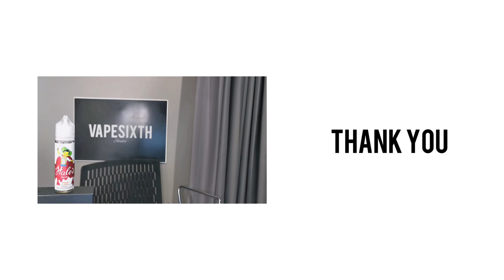น้ำยาบุหรี่ไฟฟ้า เฮลบลูบอย 🍧 Hale's blue boy 😯หอมหวานแค่ไหน? I VAPESIXTH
ช่องการติดต่อร้านค้า​ ✅

*คลิปวิดีโอนี้​ อนุญาติให้ชมเฉพาะผู้ชมที่มีอายุตั้งแต่​ 20 ปีขึ้นไปเท่านั้น​

**ทางเรา​ Vapesixth​ ไม่ได้เป็นผู้จัดจำหน่ายหรือทำร้านค้าแต่อย่างใด​ คลิปวิดีโอที่ทำขึ้น​ เป็นเพียงการทดสอบการใช้งานเพียงเท่านั้น​